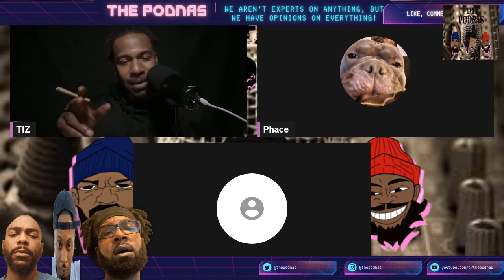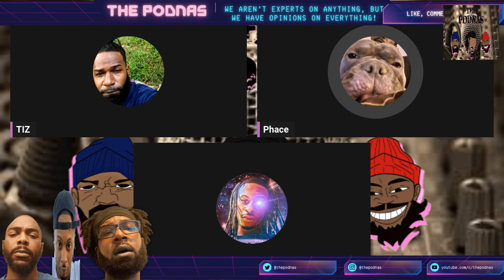121- "The Regular Value Man" | The Podnas Podcast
This week The Podnas discuss the rules for dating if you are not in the top 10% of men, parenting issues, RIP to Lance Reddick, and much much more!! Folloow the conversation today!